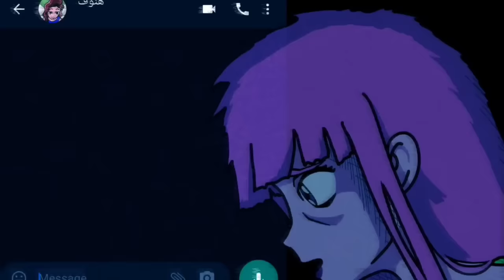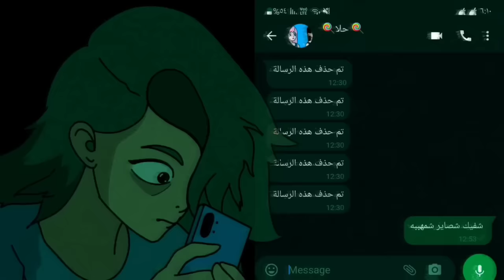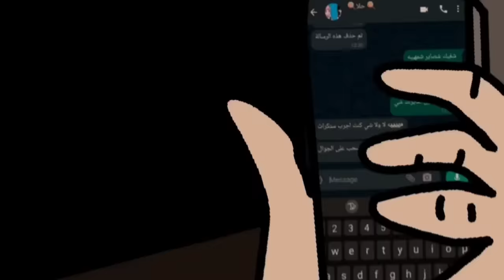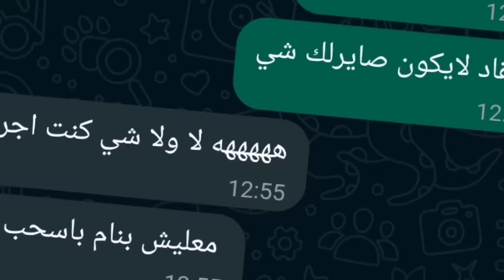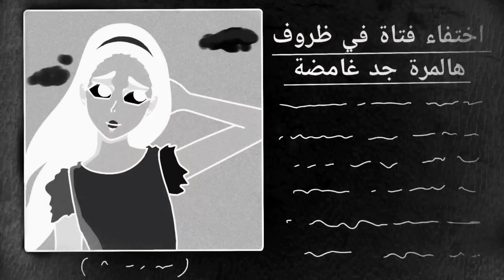فيلم حلا (بنات المتوسط)